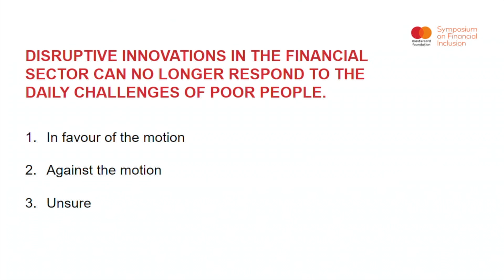Disruptive Innovations in Fintech can Deliver Value to Poor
In her address at the 2017 Mastercard Foundation Symposium on Financial Inclusion, Tamara Cook, Head of Digital Innovations at FSD Kenya states that disruptive innovations can respond to the daily financial service needs of the poor people.